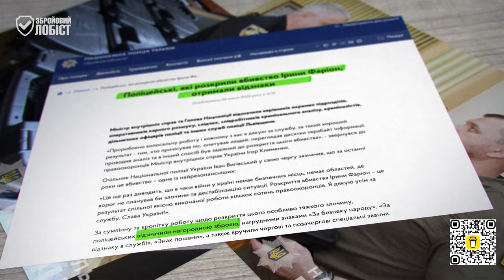ЧИМ ВОНИ ЗАСЛУЖИЛИ НАГОРОДНІ ПІСТОЛЕТИ?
Не дочекавшись розкриття справи про вбивство Ірини ФАРІОН, поліціянтів поспіхом нагородили пістолетами за виконання своїх посадових обовя’зків.
Про це у фрагменті розмови Георгія УЧАЙКІНА з адвокатом Віталієм КОЛОМІЙЦЕМ.

Криптогаманець:
USDT (TRC20) TQGEjbmYViM7nCEn3ADmVygaB6mXZonvYF
BTC bc1qkluc4uxfw79a3f6n4ca4yvyu070tf5nvd2lxt6
ETH 0x9deB66a39daBcfee477639E7f3f08C95740be577